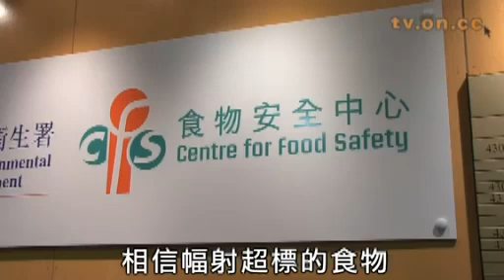大亞灣第二日演習 模市民中輻射送院